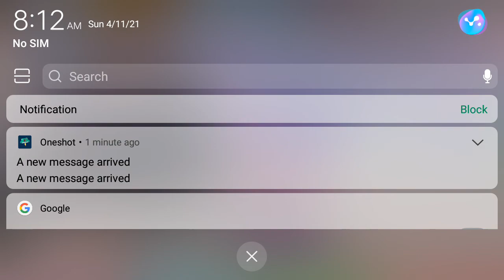Week 6 B-Side gameplay but my brother is playing in the bg and the audio is crappy and out of sync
content.

0:00 Menu
0:07 Senpai(w cutscene)
1:55 Roses (w cutscene)
3:47 Thorns (w cutscene 1st try)
4:43 Thorns Death
4:53 Thorns(2nd try)